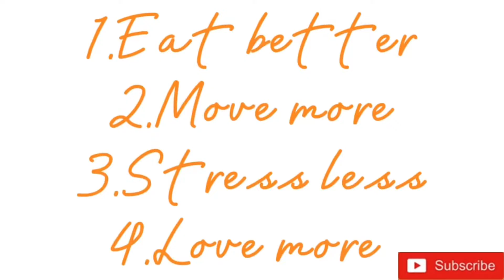APRIL 2022 RECAP: Sharing my monthly YouTube goals//What I leant in April//Get ready with me.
Hey loves
We’re stepping intona new month.I am so excited to enter a new month with fininshing all the goals of April. So I created this video to inspire anyone who has goals and it really hard to archive them but with our habits and making small changes we can.